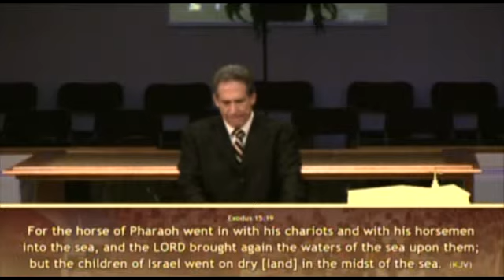The Residue of the Miraculous - Pastor David Myers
Featured Sermon of August 2013
First Pentecostal Church of Palm Bay, Florida